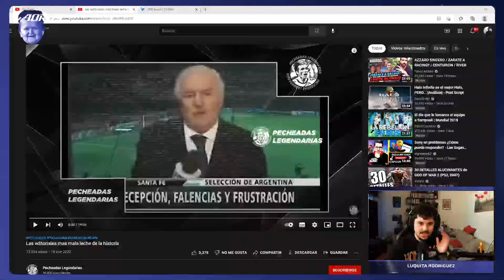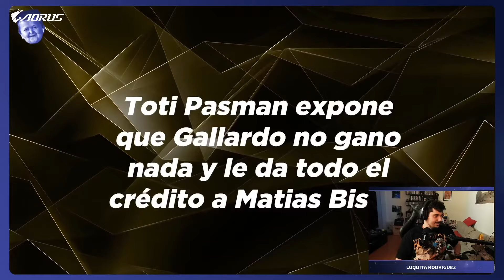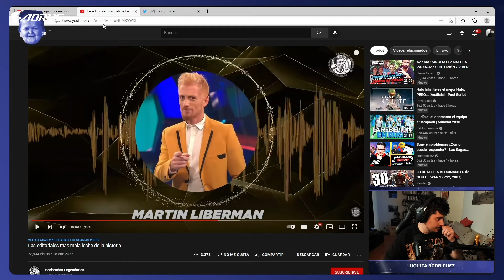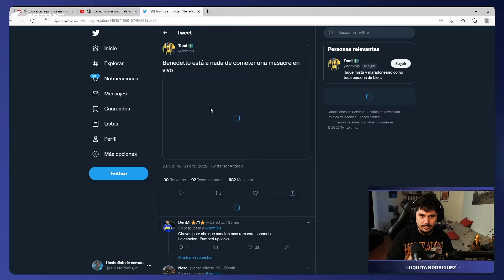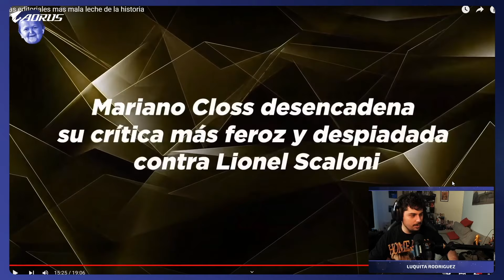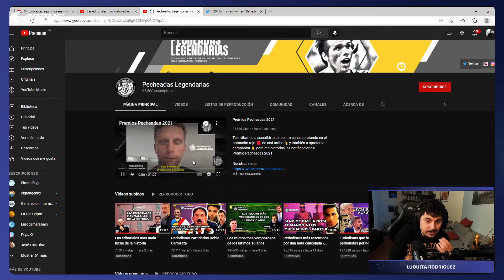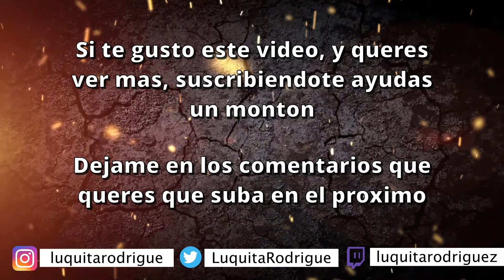EDITORIALES MALA LECHE | REACCIÓN A PECHEADAS LEGENDARIAS